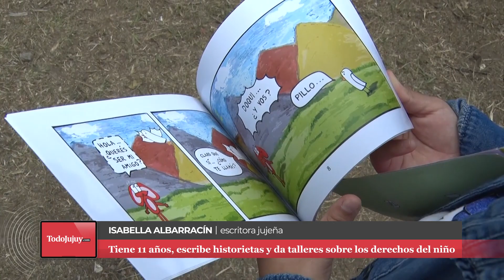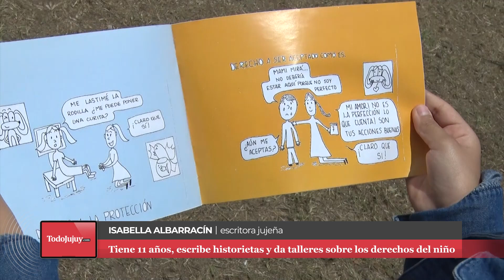Isabella Albarracín es jujeña, tiene 10 años y escribe historietas sobre derechos del niño